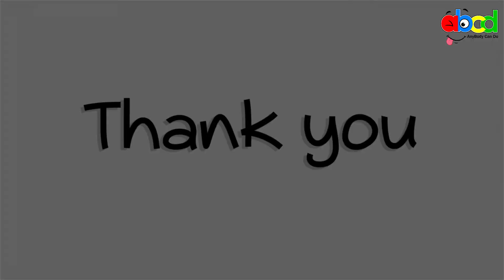Diy Miniature Baby Wooden Cradle | miniature tutorial